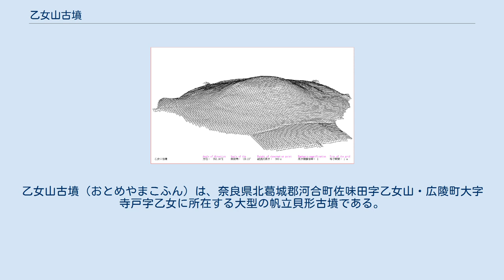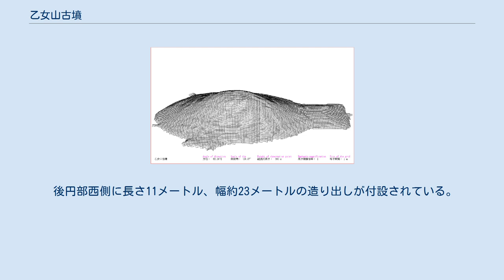乙女山古墳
乙女山古墳（おとめやまこふん）は、奈良県北葛城郡河合町佐味田字乙女山・広陵町大字寺戸字乙女に所在する大型の帆立貝形古墳である。
 3DCGで描画した乙女山古墳 奈良盆地の西辺部にある標高70-80メートルの馬見丘陵が続いている。
その東側の斜面に馬見古墳群が連なっており、その中央群の中の一古墳である。
 発掘調査は、1986年（昭和61年）12月から1987年（昭和62年）2月まで行われた。
出土の埴輪、墳形などから5世紀前半と推定されている。
 1956年（昭和31年）国の史跡に指定された。
 全長約130メートル、後円部径約104メートル、後円部高さ約14.7メートル、前方部長さ約30メートル、前方部幅約52メートル、前方部高さ約3.5メートル。
 後円部西側に長さ11メートル、幅約23メートルの造り出しが付設されている。
 周濠は前方部を幅広く、後円部側を幅狭くしている。
 後円部は3段築成で、1、2段は低く緩やかで、3段目は急斜面になっており、椀を伏せた形となっている。
 葺き石は各段の斜面に施されている。
 後円部の埋葬施設は明らかでないが、良質粘土が点在しているところから粘土槨ではないかと推測されている。
 刀子（とうす）・勾玉（まがたま）・臼玉（うすだま）などの滑石製模造品などが出土している。
 造り出し部の発掘では2段目の斜面に葺き石、その外側に礫を敷き円筒埴輪列、その外側に家形埴輪2、楕円形円筒埴輪2が認められた 。